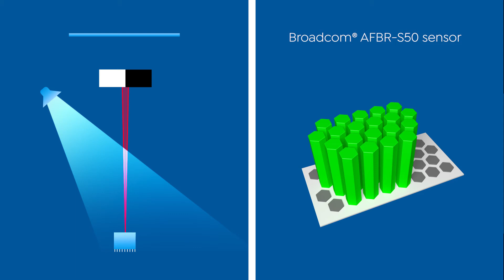Ambient light suppression and active gain control Broadcom ToF Explanation